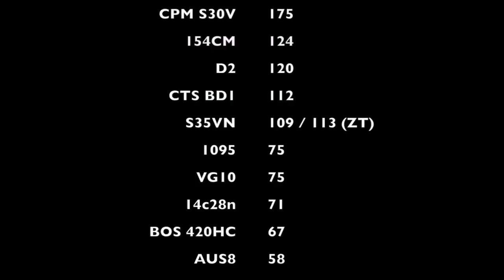Edge Retention Test! Mora Stainless vs Mora Carbon - Bushcraft Scandi Grinds